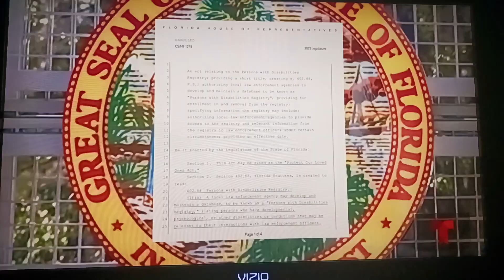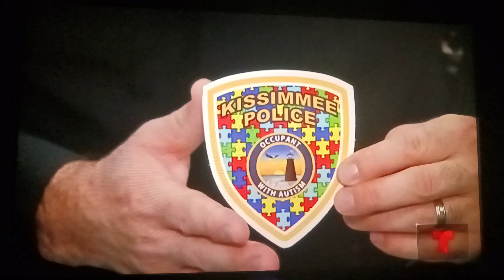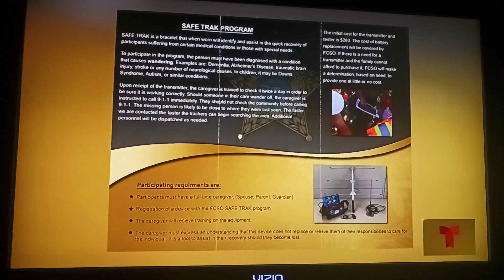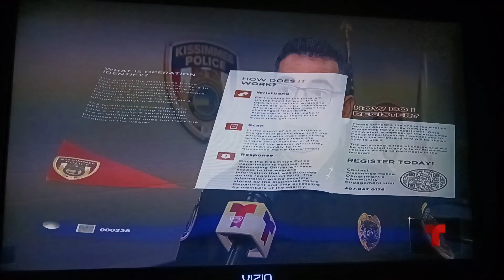Camille Cruz Live Telemundo 31